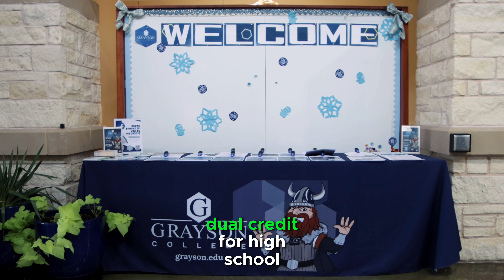Grayson College South Campus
Did you know Van Alstyne had a community college? They continue to add to their offerings and this month they are beginning a community education lecture series.